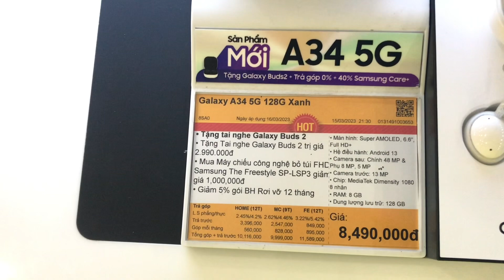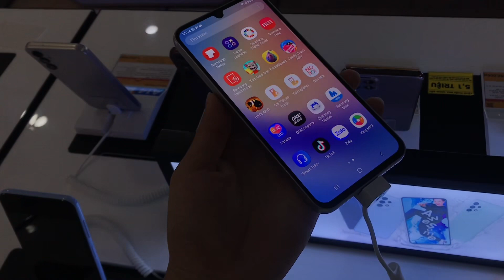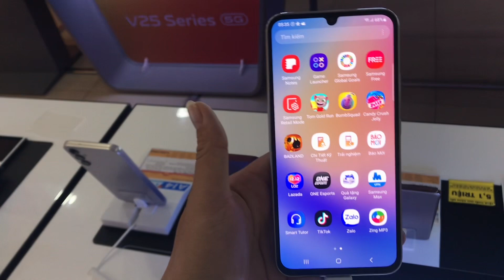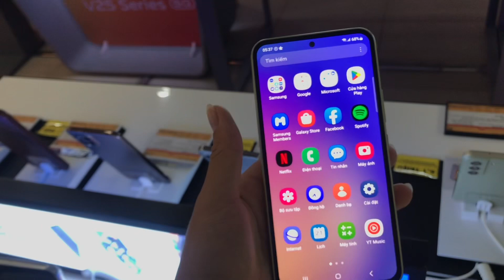Cập Nhật Giá & Khuyến Mãi Samsung Galaxy A34, Galaxy A54 5G tại Thế Giới Di Động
❌ CẬP NHẬT: Đặt Trước đến hết Ngày 26/03/2022:
👉 Tặng tai nghe Bluetooth Buds 2 + Giảm 500.000 ( Nhận hàng trong ngày từ 27-29/3)